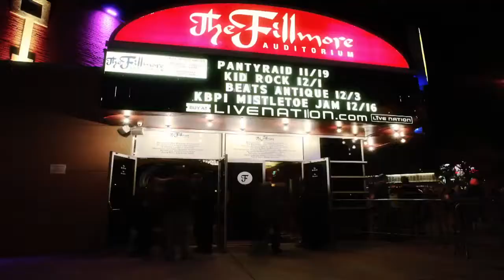PANTyRAiD - Live at The Fillmore Denver - 2012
Recap of Ooah & MartyParty PANTyRAiD of The Fillmore in Denver in 2012.